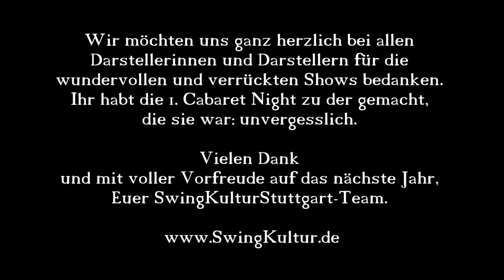1st Cabaret Night 2013 - Jazztanz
SwingKulturStuttgart ist ein gemeinnütziger Verein, der von einer Gruppe begeisterter Swing-Tänzer gegründet wurde, um die Swingtanz-Kultur in Stuttgart aufleben zu lassen. Wir bieten Tanzkurse und Workshops für Swingtänze für Anfänger und Fortgeschrittene an. Hierzu laden wir häufig bekannte Teacher aus dem In- und Ausland ein. Wir veranstalten Tanzparties und -events mit Livebands und/oder DJ's und auch Vorträge und Filme zum Thema Swingmusik und -tanz.